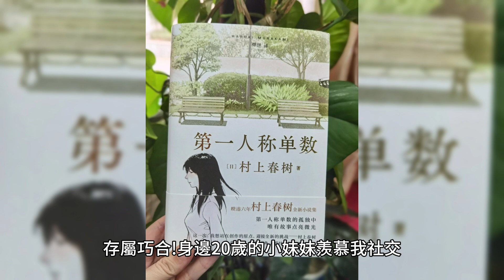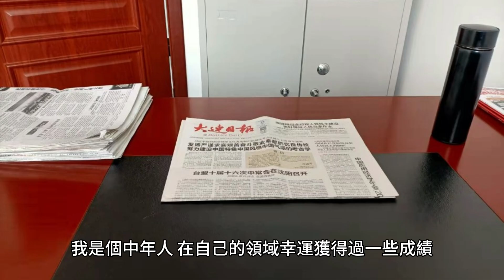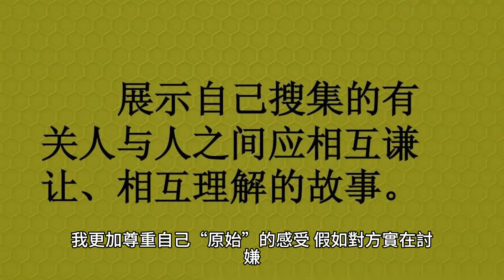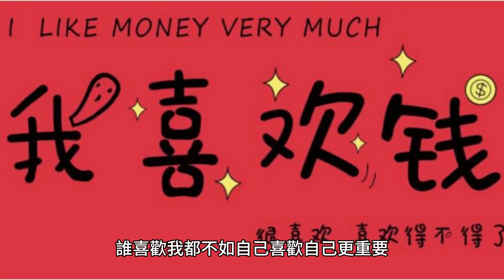「社交自由」的3個人生取捨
今天的主題是” 「社交自由」的3個人生取捨”
社交自由需要放棄很多現世的利益和關係權衡，多少大佬早己經實現了財務自由，但是社交自由了嗎？ 未必，那些觥籌交錯的筵席、名流雲集的合照、侃侃而談的會議，有多少是出於讓企業更高、更快、更強的籌劃？ 又有多少是出於自己的喜歡？
以下以第一人稱來分享故事, 故事內容如有雷同，存屬巧合!!